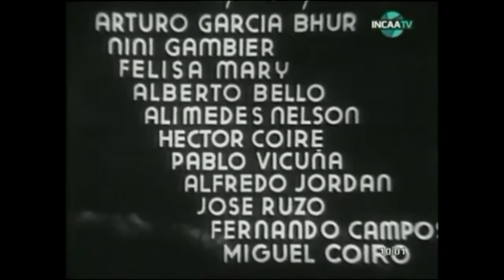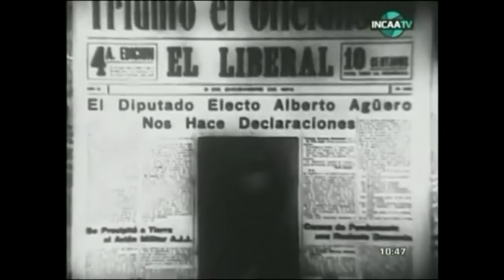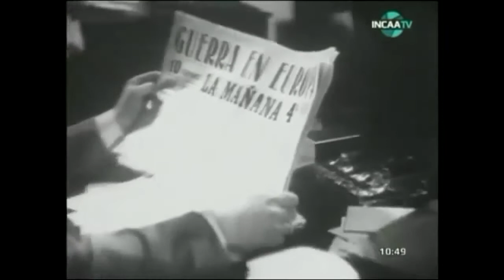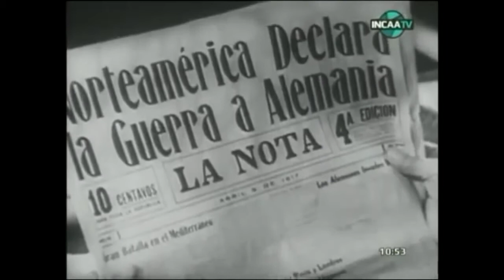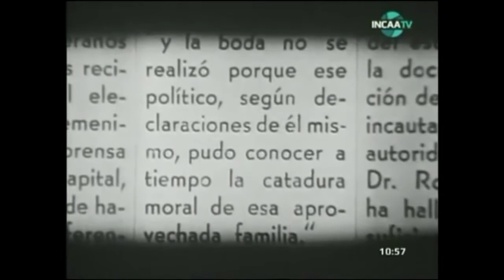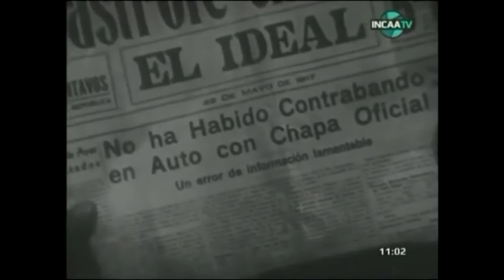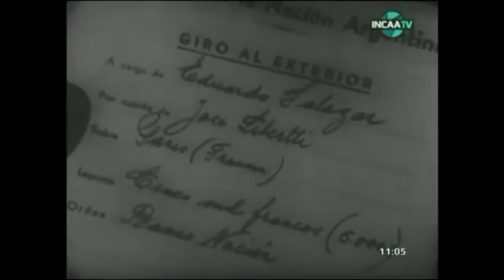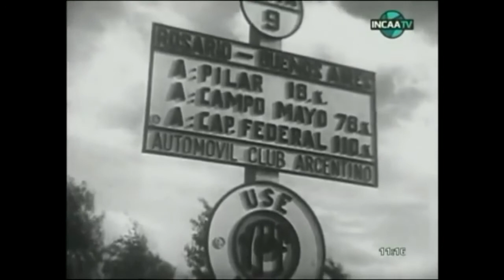Así es la vida (1949) - Francisco Mugica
Una historia costumbrista acerca de una familia argentina porteña a través de tres generaciones. Con Enrique Muiño,  Enrique Muiño, Elías Alippi, Enrique Serrano, Sabina Olmos, Arturo García Buhr, Niní Gambier y Felisa Mary.